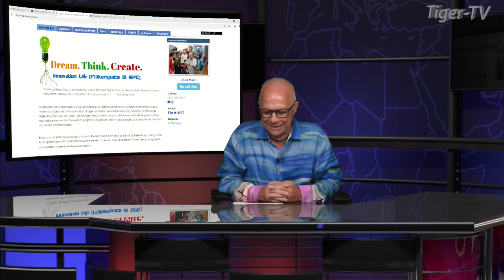May 21st, Chad Mairn, CEO of Innovation Labs on The Tom O'Brien Show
For more great interviews, and to see what's happening in St. Pete. visit our